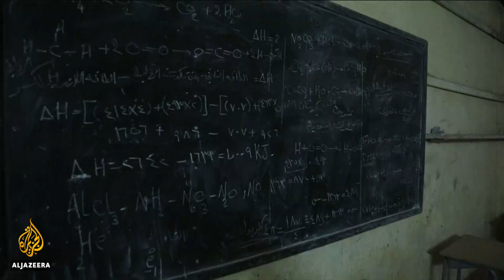🇸🇩 Sudan sees first admission of fatal torture of protester | Al Jazeera English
Government prosecutors in Sudan have for the first time admitted that a protester died in custody after being tortured.
The victim, a schoolteacher, was detained during demonstrations against President Omar al-Bashir's government. His death has caused widespread anger and condemnation.
Al Jazeera's Mohamed Vall reports from Khartoum.